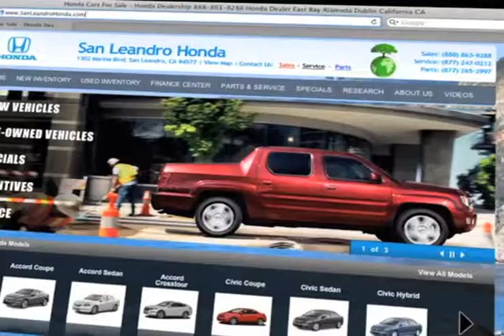San Francisco, CA Preowned Honda Accord Specials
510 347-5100 For a selection of new and used vehicle prices in San Leandro, CA near Hayward, CA, check out San Leandro Hondas inventory of Honda vehicles today. The pre-owned Honda Accord has all of the amenities you love from the new Accord and at a price you wont believe. Easy to get to from both San Francisco, CA and Union City, CA, San Leandro Honda is conveniently located at 1302 Marina Blvd.